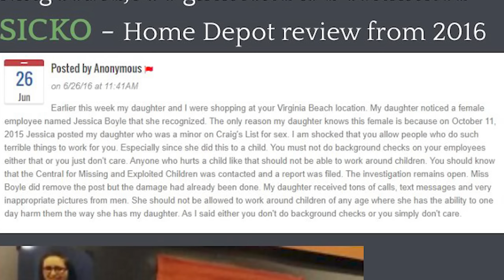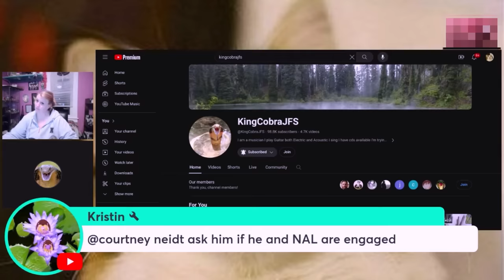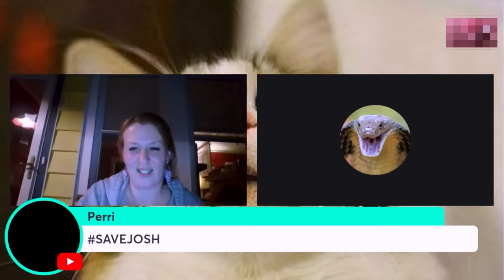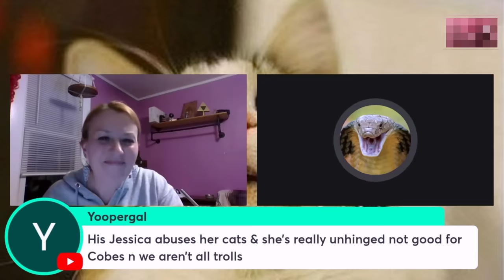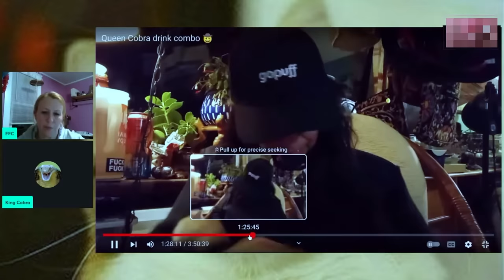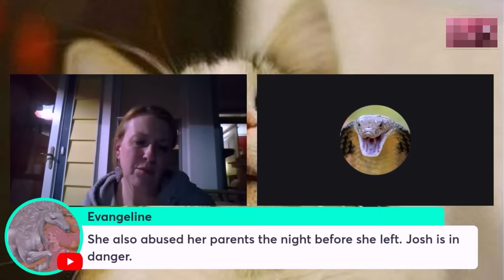KingCobraJFS is Dating a SICKO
the trolls rule his sad pathetic life